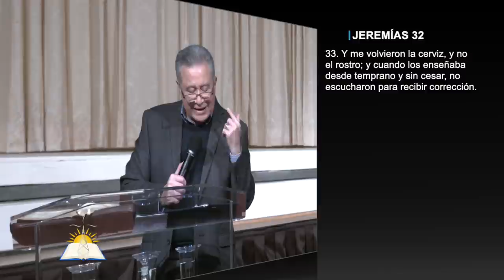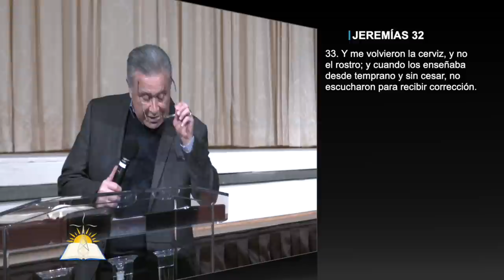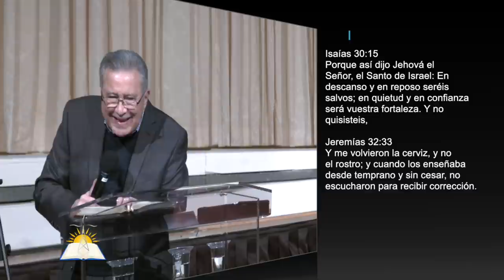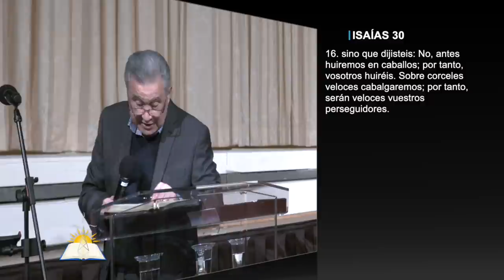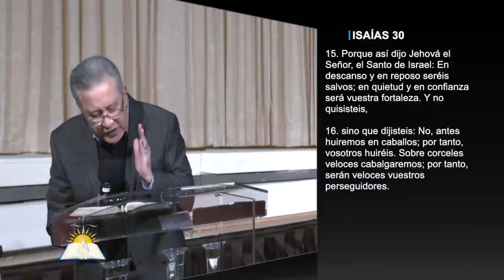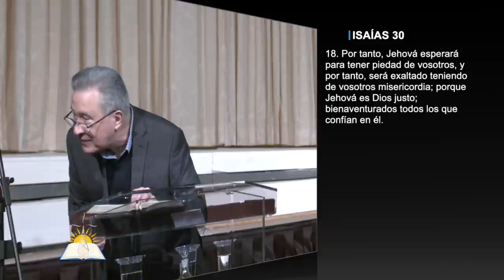Cuando Dios Dispersa #22 - Olvidado tras las Espaldas #7 - Tus maestros nunca te serán quitados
Tema: Cuando Dios Dispersa #22 - Olvidado tras las Espaldas #7 - Tus maestros nunca te serán quitados

Serie
Predicado

Versos:
Ezequiel 23:35-36
Jeremías 2:27
Jeremías 32:33
Isaías 30:15-20
Salmos 46:10
Lamentaciones 3:26
Mateo 6:5-6
1 Samuel 1:3

¿Quiénes somos?

CCLI # 11207910
Church Streaming & Podcast License
CCLI # CSPL060797